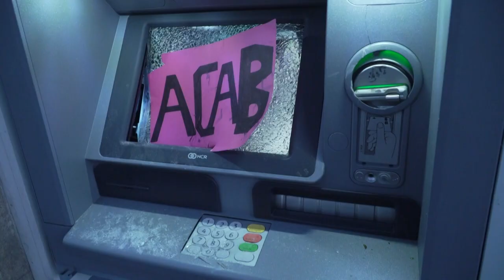Damage in Paris the day after demonstrations over new security law | AFP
Burned cars, broken windows... the Parisian Bastille neighborhood faces the consequences of Saturday's demonstration, that saw violent clashes erupt as tens of thousands protested against new security legislation.